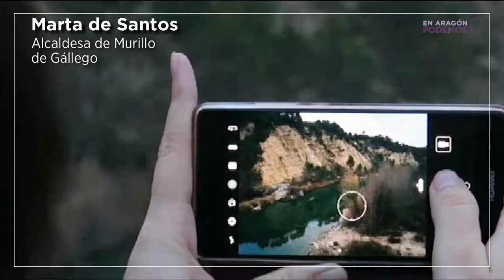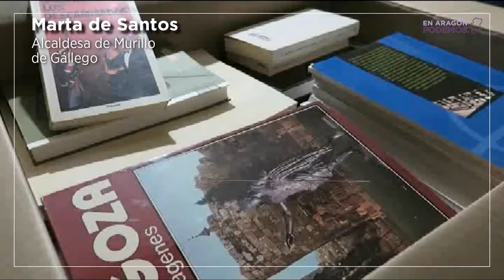Ayuntamientos del Cambio: Murillo de Gállego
Marta de Santos, alcaldesa de Murillo de Gállego, nos cuenta cómo ha mejorado su pueblo en los últimos años